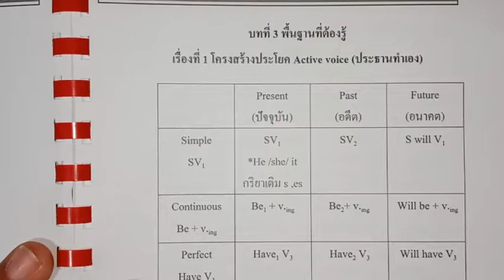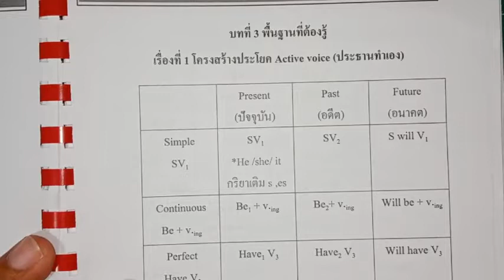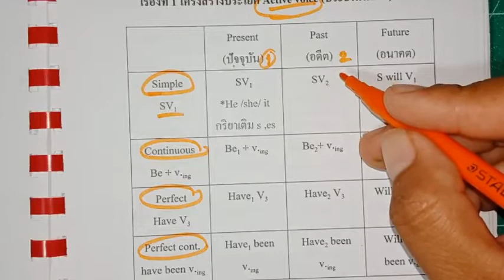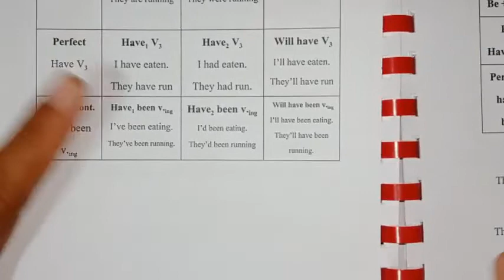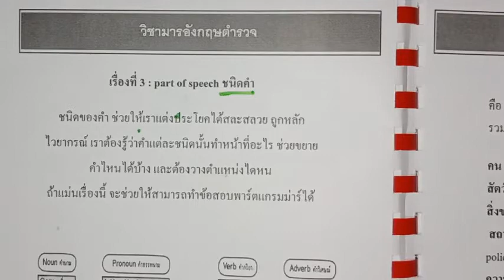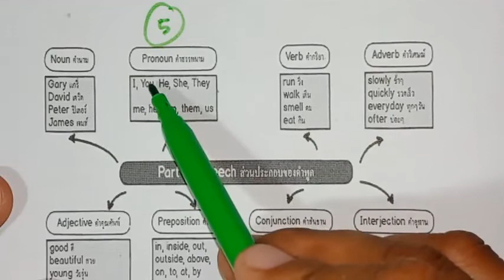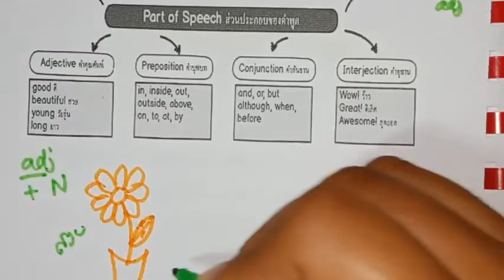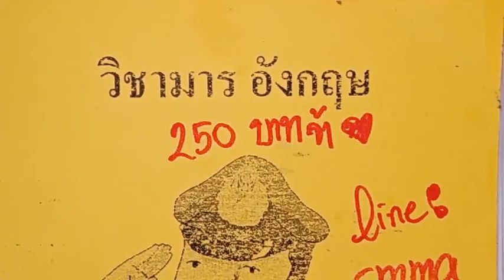เทคนิคเดาโจทย์อังกฤษตำรวจ 15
หนังสือประกอบการเรียน
"วิชามารภาษาอังกฤษตำรวจ เล่มละ 250 บาท"
ปกจริง สีน้ำตาล ขนาด A5 สันปฎิทิน